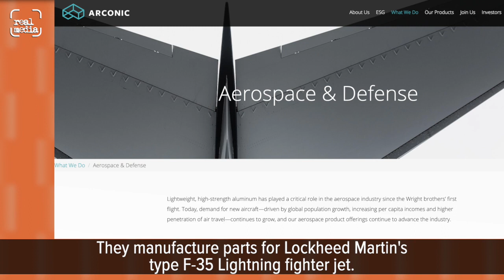Palestine Action Grenfell anniversary protest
On June 14th, the fourth anniversary of the Grenfell Tower fire, three activists from Palestine Action sprayed blood red paint and smashed windows of the Midlands factory of Arconic.

Arconic supplied the cladding on Grenfell Tower, and although their executive Debbie French told the official inquiry that she knew the material was unsafe when she sold the cladding to customers, there have yet to be any prosecutions.

A whistleblowing former employee has come forward saying that the company is an important supplier of aircraft grade aluminium sheeting, which is sold to several major defence companies. The nose cones of F-15 fighter jets (which are used in the illegally occupied territories) are made from Arconic materials.

Palestine Action’s protest is likely to halt production at the factory for some time, and so disrupt the military machine which ultimately murders Palestinian people.